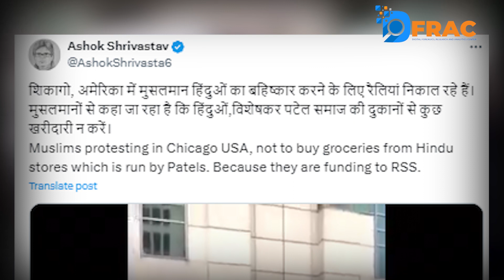Muslims boycotted Patels in America?Fact check || DFRACFact check || DFRAC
Muslims boycotted Patels in America?Fact check || DFRAC

Team Dfrac